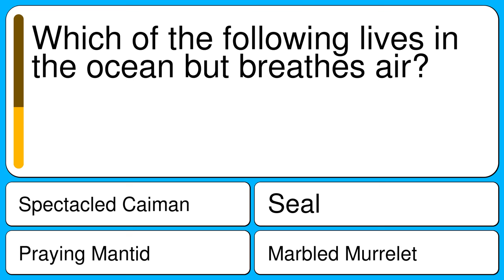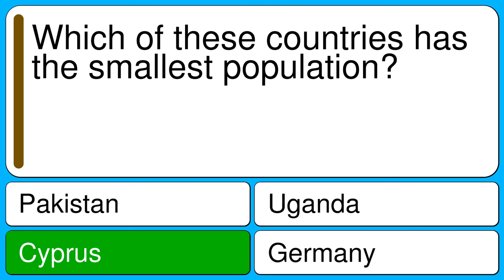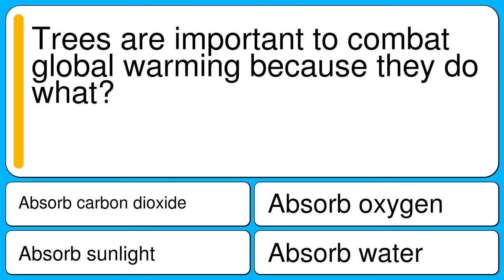Trivia Quiz For Brainies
Question 1 : Which of the following lives in the ocean but breathes air?
Correct : Seal
Wrong : Praying Mantid
Wrong : Spectacled Caiman
Wrong : Marbled Murrelet

Question 2 : Which company created the '747'?
Correct : Boeing
Wrong : Airbus
Wrong : Lockheed Martin
Wrong : Bombardier Inc.

Question 3 : The 'Luger' pistol was used predominantly by which country during World War I?
Correct : Germany
Wrong : Great Britain
Wrong : Italy
Wrong : France

Question 4 : What was the first man-made object to move faster than the speed of sound?
Correct : A whip
Wrong : A hammer
Wrong : A fork
Wrong : A shoe

Question 5 : Which of these terms means "protecting and using a resource wisely"?
Correct : Conservation
Wrong : Tilling
Wrong : Contouring
Wrong : Convection

Question 6 : Which two Japanese cities were bombed by atomic bombs in World War II?
Correct : Hiroshima and Nagasaki
Wrong : Hiroshima and Tokyo
Wrong : Yokohama and Nagasaki
Wrong : Yokohama and Tokyo

Question 7 : Which of these countries has the smallest population?
Correct : Cyprus
Wrong : Uganda
Wrong : Pakistan
Wrong : Germany

Question 8 : A fiber made of two or more mixed fibers is called what?
Correct : A Blend
Wrong : A Twin
Wrong : A Mix
Wrong : A System

Question 9 : Trees are important to combat global warming because they do what?
Correct : Absorb carbon dioxide
Wrong : Absorb sunlight
Wrong : Absorb water
Wrong : Absorb oxygen

Question 10 : From what country is pop singer Kylie Minogue?
Correct : Australia
Wrong : England
Wrong : Ireland
Wrong : New Zealand